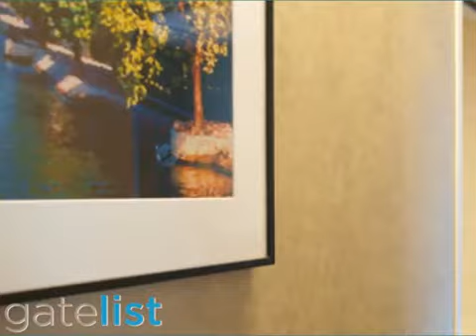Itani Dental San Francisco